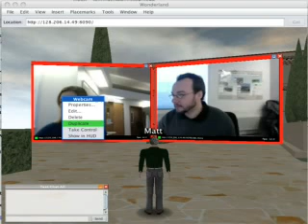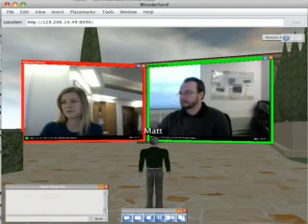iSight Camera Streaming into Project Wonderland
Shows HTTP streaming of iSight cameras on MacBook and MacBook Pro computers into Project Wonderland VLC was used to transcode the HTTP stream.